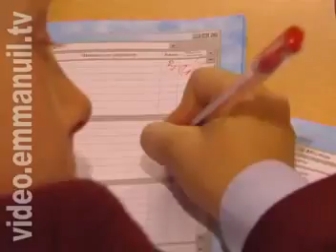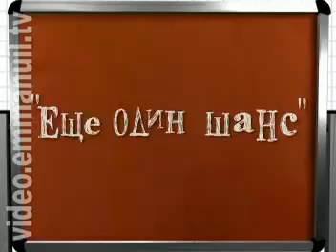"Классные уроки. Эпизод #8"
Классные уроки

Формат:Ералаш

Номер:#08

Веселые поучительные истории для детей и взрослых